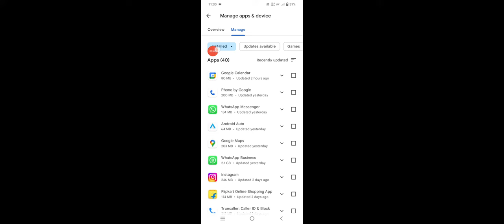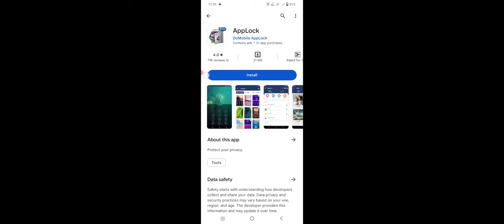Vivo Phone How To Recover Deleted Apps, Vivo Phone Delete Apps Wapas Kaise Laye